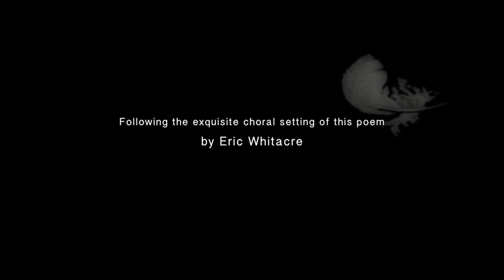Eric Whitacre's Sleep Picture Book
Sleep - Whitacre - Picture book
"Sleep" is available at Amazon

A successful Kickstarter project resulted in this beautifully illustrated children's book; the latest result of a collaboration between poet Charles Anthony Silvestri and composer Eric Whitacre. The text was originally written to accompany Whitacre's enormously popular choral work "Sleep." This hardcover book is a new way to enjoy and share the poem, with lavish illustrations by Anne Horjus. Enjoy the book, explore the music which inspired it, and see the connections between words and art and music which are everywhere.

Video producer and editor Doug Lawrence.